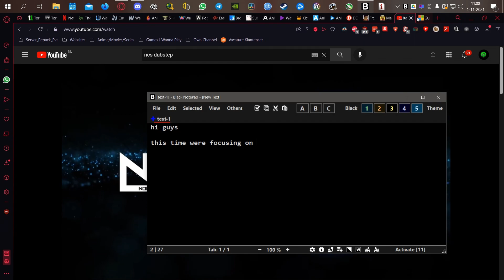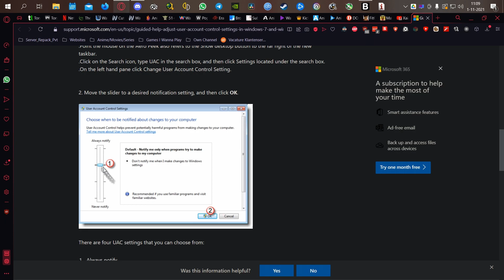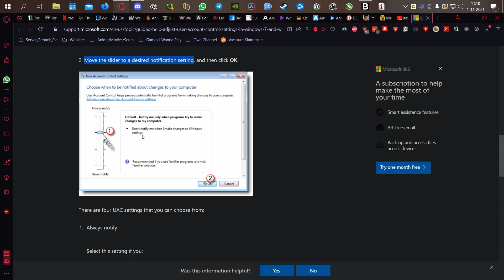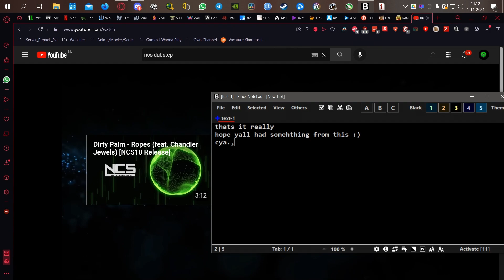how to turn UAC user account control lower or off